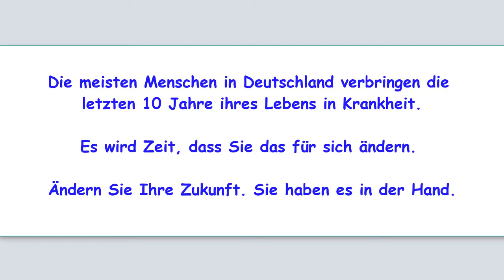Letzte 10 Jahre des Lebens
Die meisten Menschen in Deutschland verbringen die letzten Lebensjahre in Krankheit. Das muss nicht sein. Sie haben es selbst in der Hand und können es zu Ihren Gúnsten ändern. Genießen auch Sie Ihr Leben.